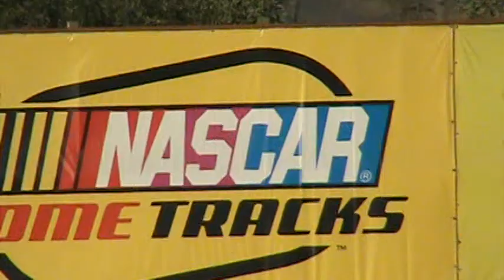12July14 Evergreen Speedway Mini Stock Main Part 1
~More of Frontier Communications Family Night at Evergreen Speedway